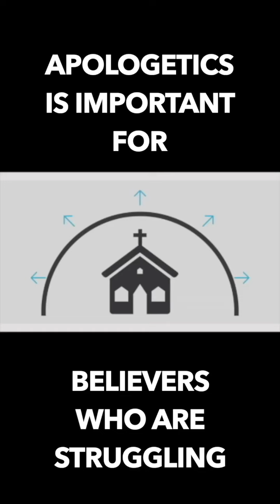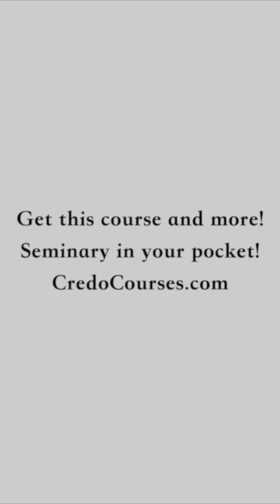Why apologetics is important for believers who struggle in their faith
From Douglas Groothuis' "Apologetics 101."

Visit CredoCourses.com and get a seminary in your pocket!
Listen to The Theology Program on Theology Unplugged…